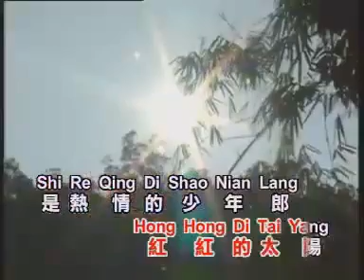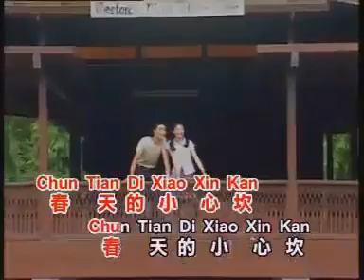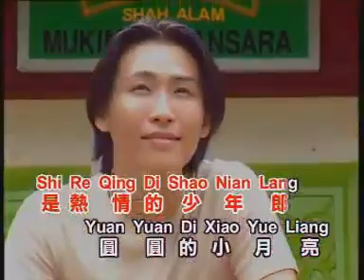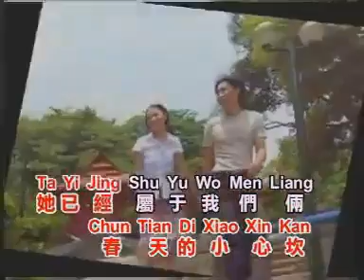謝采妘 Xie Cai Yun - 少年爱姑娘 Shao Nian Ai Gu Niang